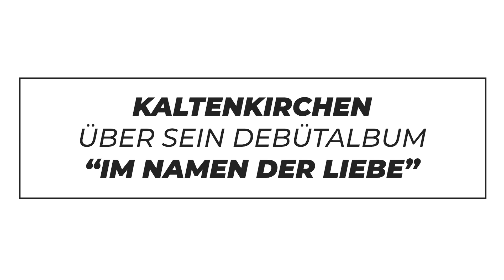Kaltenkirchen: Anfänge, "Antischlager" und Debütalbum "Im Namen der Liebe" | DIFFUS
Kaltenkirchen beansprucht den Begriff „Antischlager“ für sich und ist auf dem besten Weg der damit verbundenen Konnotation ein neues Gesicht zu geben. Die sonst gewohnte Banalität des Schlagers wird ersetzt durch weitergreifende Gedankenketten, die sich mit dem ständigen inneren Zwiespalt auseinandersetzen. Jetzt hat er sein Debütalbum "Im Namen der Liebe" veröffentlicht. Wir haben mit Kaltenkirchen über seine musikalischen Anfänge, Antischlager und das Album gesprochen.